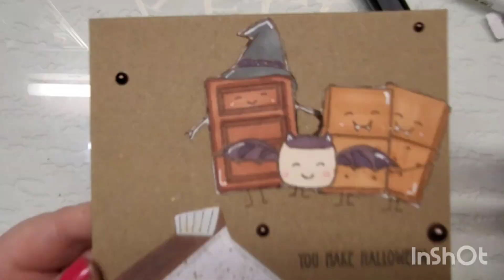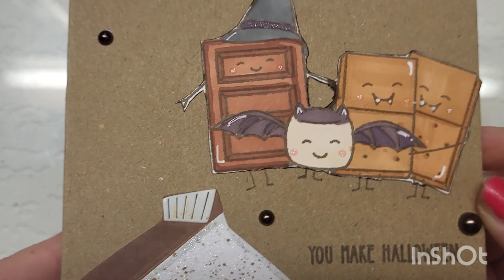National chocolate milk day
Facebook group for uk card makers
Whatsapp business shop (uk shoppers) WANT TO BUY THIS CARD
•PROMARKERS
VANILLA-O929
OATEMAL-O628
SHALE-R215
COOL GREY 5-CG5
ICE GREY 1-IG1
PASTEL PINK-R738
CHOCOLATE-O234
COCOA-O535
RAW SIENNA-O646
SLATE-V715
•PERSONALISED STAMP